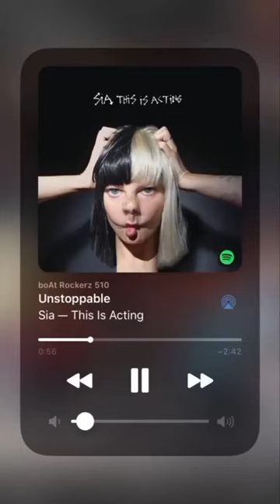🎵 Music iPhone, Unstoppable — Sia